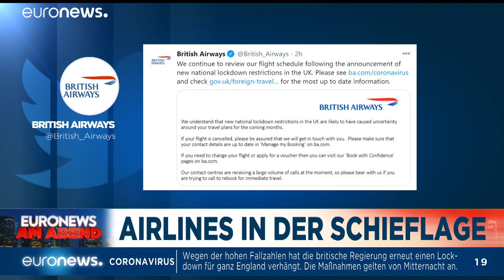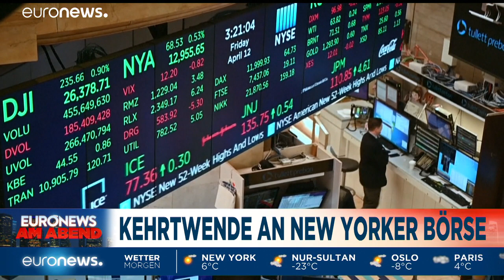Härterer Lockdown: Nur noch 1 Person treffen - Euronews am Abend am 05.01.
In Deutschland gilt der Lockdown bis mindestens Ende Januar, auch in England werden die harten Regeln verlängert. Das und mehr in Euronews am Abend